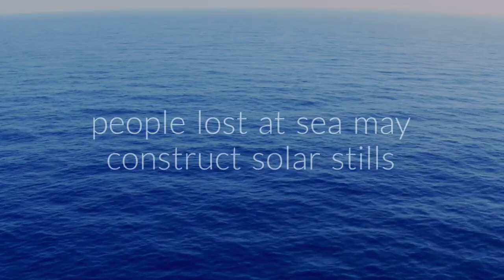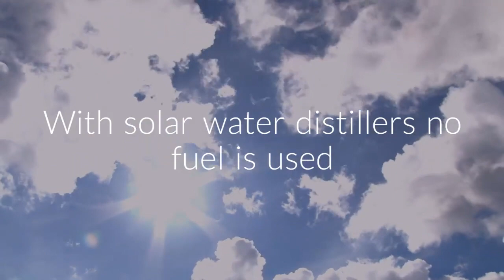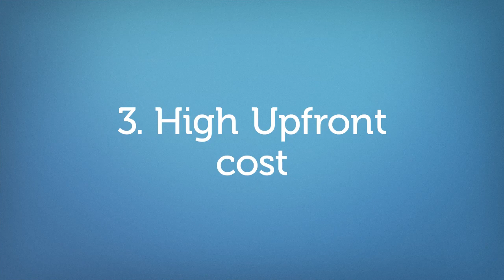Benefits and Dangers of Using Solar Water Distillers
BENEFITS

1. They use any softened water
Water used for the system can be taken from
the tap, ocean or other source of fresh water
2. They are easy to maintain
Solar distillers have no moving parts
and are generally easy to clean.
3. They can be used with salty water
In extreme emergency situations
people lost at sea may construct solar stills
to increase their survivability
4. No energy costs
With solar water distillers no fuel is used
to generate heat
5. No water transportation costs
There are no significant water transportation costs
for a solar water distiller system

DANGERS

1. Other systems are more efficient
Commercially-bought stills
are more reliable than solar systems
Solar systems have less output
2. Very slow rate of distillation
One full day yields 2 liters of water
This is not enough for a healthy adult
3. High Upfront cost
The cost of the basin and glass cover alone
makes it too pricey for poor households to use